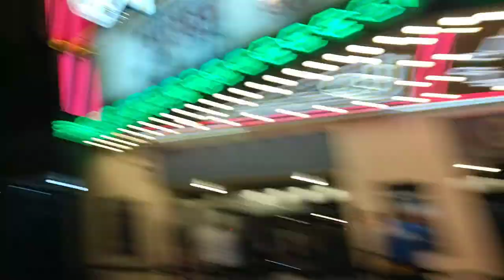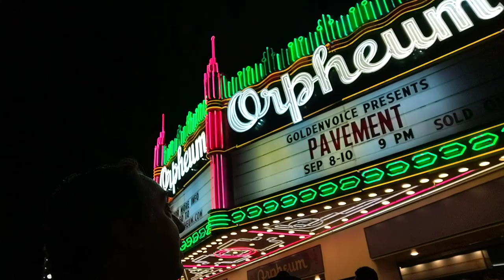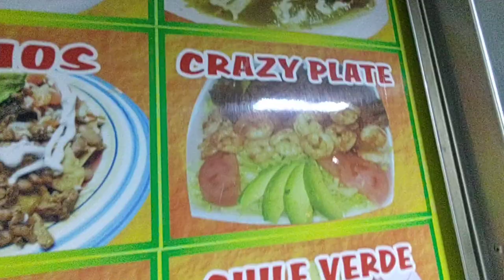Vlog 2022 no.29 - Pavement in Los Angeles for three nights as the tour stops at the Orpheum Theatre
In today's video I recap the three night run by the band pavement and occasionally eat quesadillas late at night.

Pavement is an American indie rock band that formed in Stockton, California, in 1989. For most of their career, the group consisted of Stephen Malkmus, Scott Kannberg, Mark Ibold, Steve West and Bob Nastanovich.